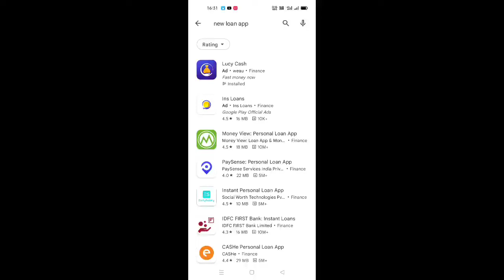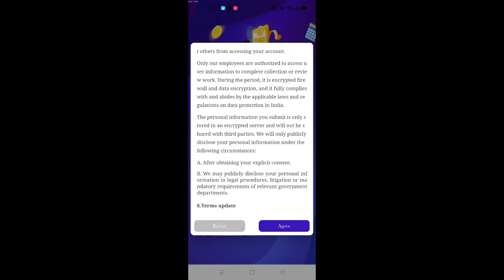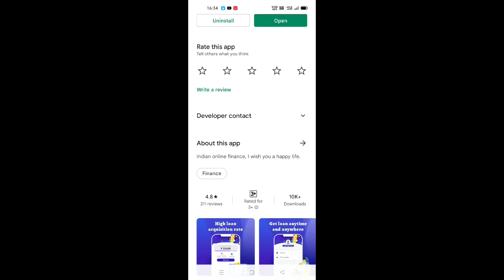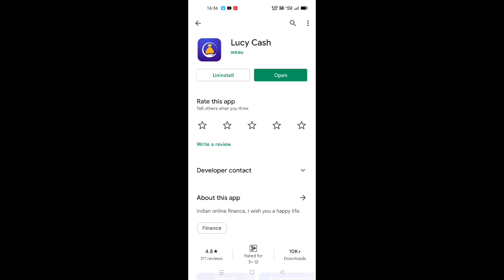Lucy Cash App Se Loan Kaise Le |How To Get Instant Personal Loan App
Indian online finance, I wish you a happy life.

Loan amount: From ₹1,000 to ₹200,000

Interest rates: From 0% to 29.95% per annum

Tenure: 91 days to 15 months

👠Lucy Cash is an online loan application and credit platform for professionals from all over India, where you can apply for a loan online and transfer up to 200,000 rupees in cash to a bank account.

👠Lucy Cash is a platform facilitating the loan transactions between the borrowers and the NBFCs/Banks. All loan applications are approved and sanctioned by NBFCs/Banks registered with RBI and communicated upfront during Loan application.

👠One of our primary partner NBFCs - SRI CHAKRA INFOWAYS LTD is a Systemically Important NBFC within the group companies carrying the Lucy Cash brand.

👠Lucy Cash does not directly participate in lending activities, but only provides a platform to facilitate registered non-bank financial companies (NBFC) or banks to lend users.

Loan Types

Online loan, a good choice to help you, you can get a loan through direct bank transfer. All you need is your PAN Card & Address Proof to avail ₹1,000 to ₹50,000 for a tenure ranging from 91 days to 6 months.

Online loan-a new option for online loan where you can avail amounts from ₹10,000 to ₹2 Lakhs as direct bank transfer for tenure ranging from 3 to 15 months. All you need is your PAN Card, Address Proof and Salary Proof.

Online loan for Salaried example:

Loan amount: Rs. 50,000

Tenure: 12 months

Interest Rate: 20% per annum

Processing Fee: Rs. 1,250 (2.5%)

New customer onboarding Fee: Rs. 200

GST on Processing and Onboarding Fees: Rs. 261

Total Interest: Rs. 5,581

EMI: Rs. 4,632

APR: 23.2%

Loan amount is Rs. 50,000. Disbursed amount is Rs. 48,289. Total loan repayment amount is Rs. 55,581

Other online loan example:

Loan amount: Rs. 10,000

Tenure: 3 months

Interest Rate: 27% per annum

Processing Fee: Rs. 500 (5%)

GST on Processing Fees: Rs. 90

Total Interest: Rs. 453

EMI: Rs. 3,484

APR: 34%

Loan amount is Rs. 10,000. Disbursed amount is Rs. 9,410. Total loan repayment amount is Rs. 10,453

Features

1. 100% Online process

2. Fund safety, protected by advanced server

3. Loan transfer via bank

Eligibility

1. Indian resident

2. Above the age of 18 years

3. Should have monthly source of income

1. Install Lucy Cash App

2. Create your account

3. Fill your basic details to check first level eligibility

4. Upload KYC documents - ID, Address Proof & PAN card

5. Avail Loan as bank transfer or E-voucher as per your request

Fees & Charges

Interest rates range from 0%-29.95% with equivalent monthly interest rate of 0%-2.49% only.

A small processing fee is charged for loans e.g. for low risk customers 0% - 3% of the principal, for very high-risk customers 2.5% - 7%*.

Lucy Cash charges one-time service fee while onboarding or during upgrade which is ₹20-₹350 depending on the risk profile.

*The charges and repayment tenures vary based on creditworthiness and repayment ability of the customers. Penalty is charged only when someone delays their scheduled payment.

Address

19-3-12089/A/93MADINA COLONY, JAHANUMA HYDERABAD Andhra Pradesh INDIA